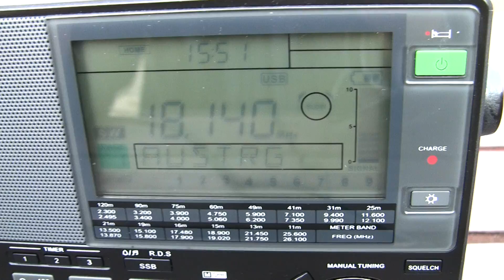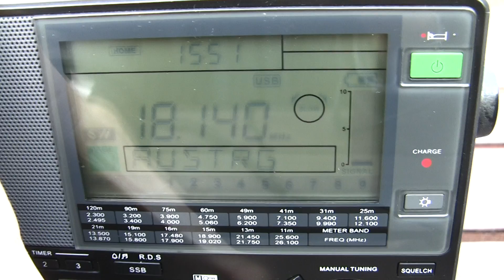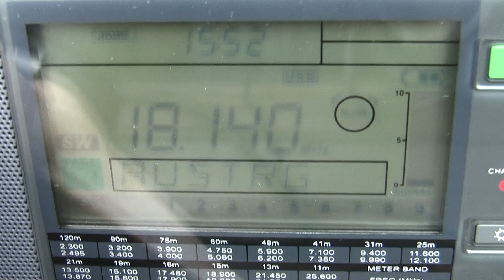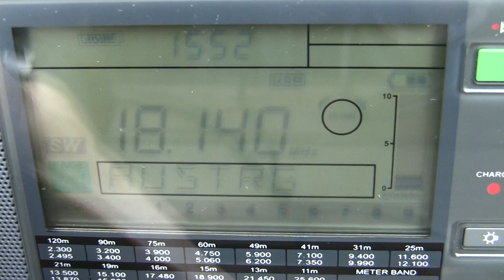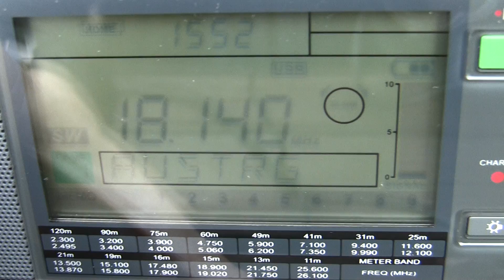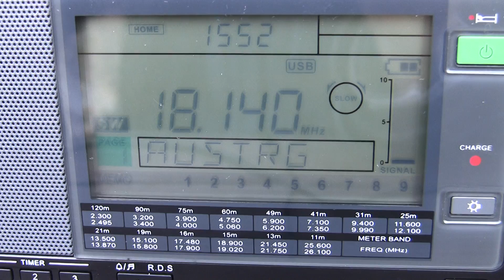Radio amateur (HAM) received in in Haskovo, Bulgaria, daytime.